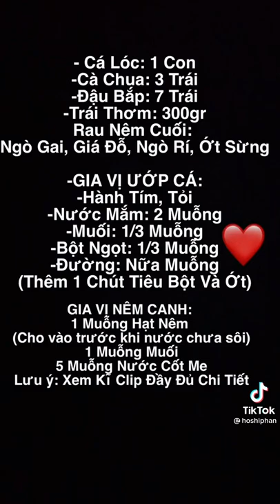canh chua cá quả